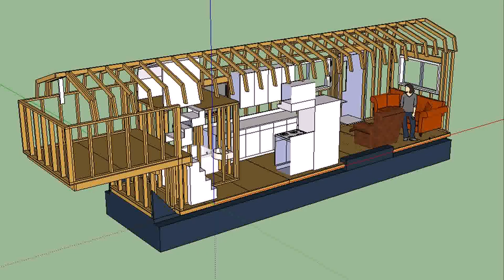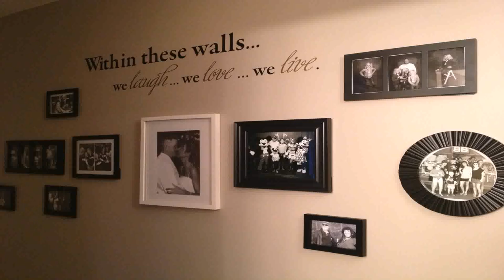Buy Car NY 5% DP